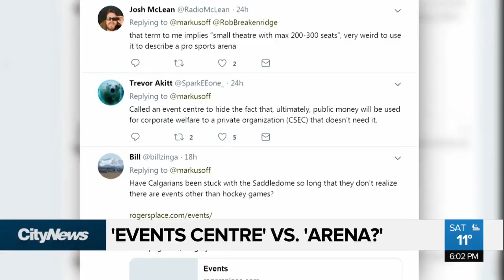‘Arena’ Vs. ‘Events Centre?’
Some political analysts are criticizing the terminology Calgary city council is using to describe a potential new arena for the city. Brittany Rosen has more.